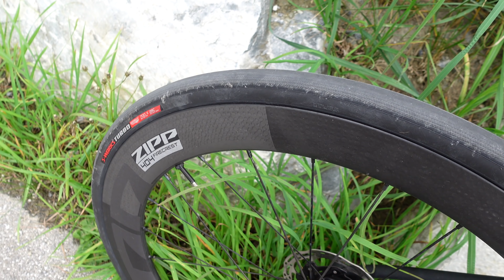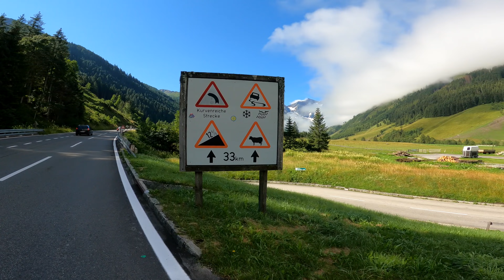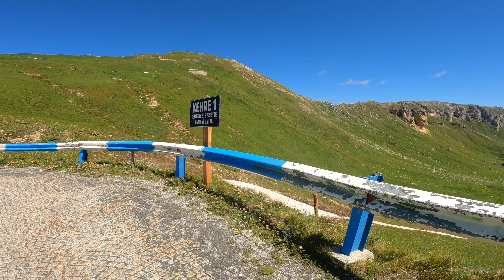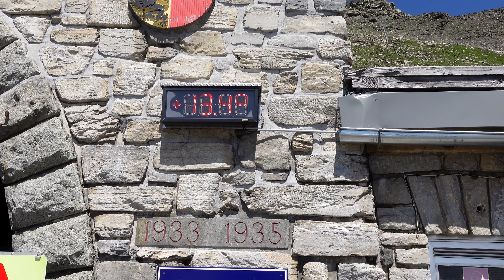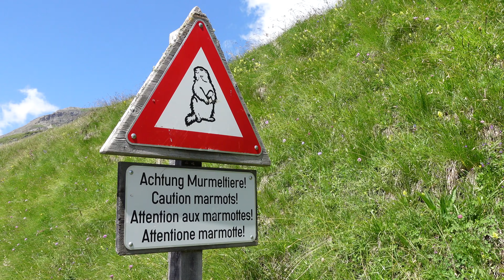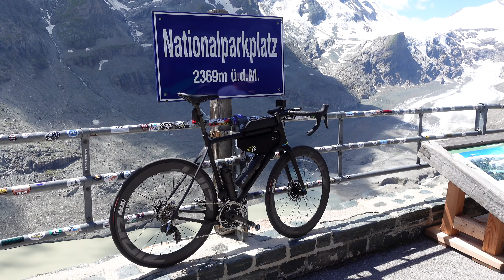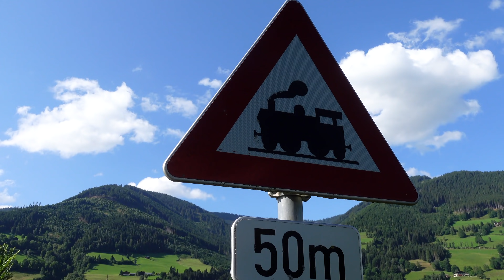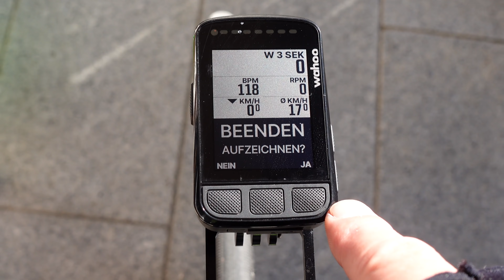Großglockner Hochalpenstrasse - Hochtor - Kaiser-Franz-Joseph-Höhe & zurück! OPEN UPPER auf ZIPP 404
Die Großglockner Hochalpenstraße ist trotz viele Verkehr ein Must-Go für jeden Rennradfahrer! Ich bin über Fusch, Ferleiten hoch zum Großglockner gefahren, direkt auf die Edelweißspitze. Dann ging es weiter über das Hochtor und runter und wieder hoch zur Kaiser-Franz-Joseph-Höhe. Danach natürlich das Ganze wieder zurück. Freut Euch auf schöne Eindrücke in den Alpen!